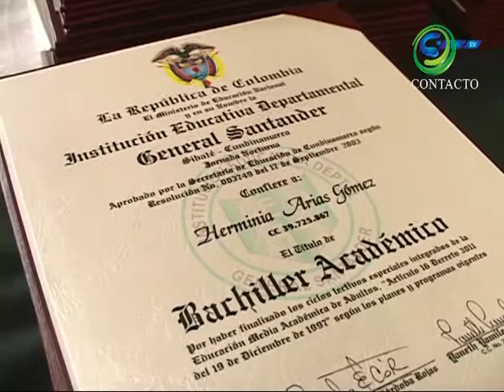SIBATE GRADOS DE BACHILLERES 2012 CTv41 2012